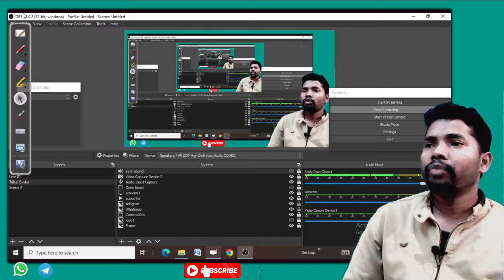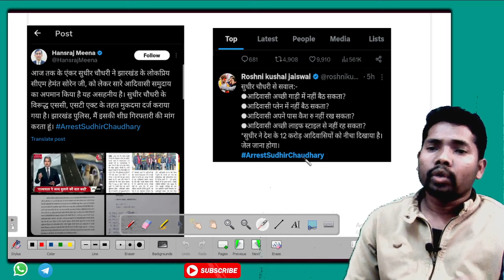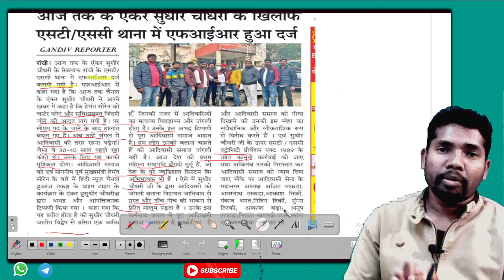ArrestsudhirChoudary | क्या है मामला | Jharkhand News | Tribal Binko